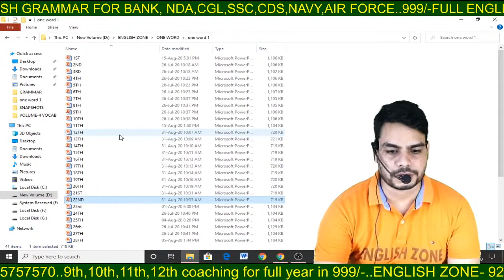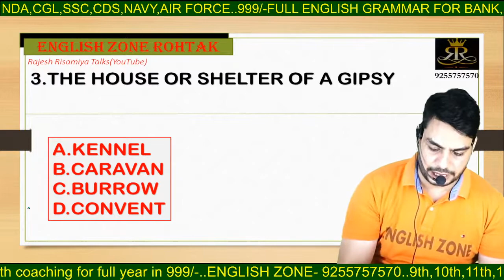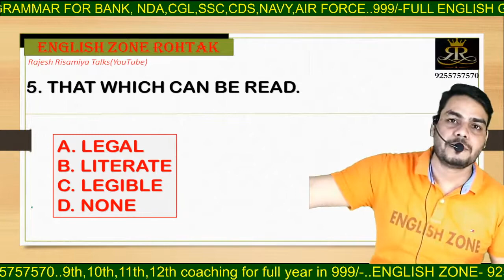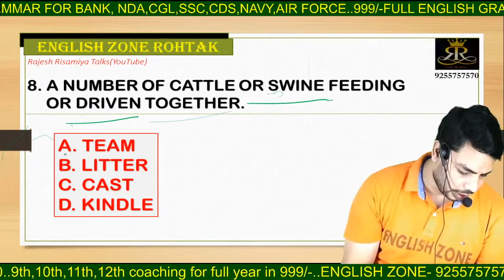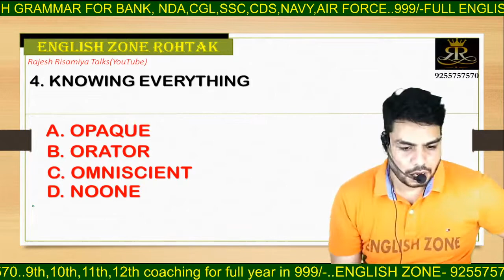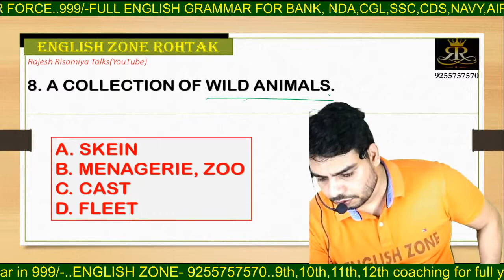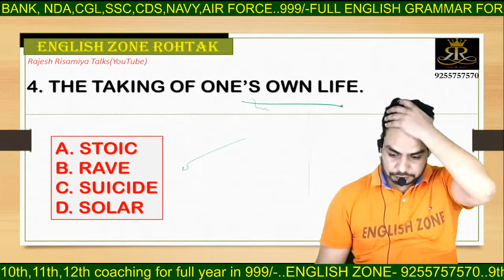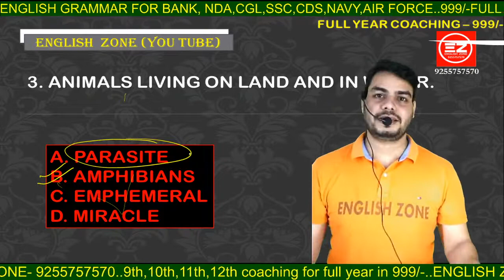महामैराथन PART- 2 12:30 से लाइव | ONE WORD SUBSTITUTION | ENGLISH ZONE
Must watch this video for NDA,SSC,CGL,CDS,NAVY,AIRFORCE
revised vocab for one word substitution ,antonyms,synonyms and so...
A psychological method of learning vocab
Daily live session at 2 pm and 9pm. Get a free demo scheduled at your campus for spoken English 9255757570